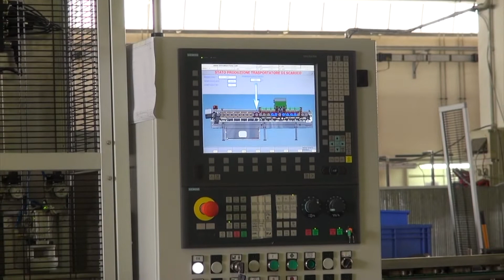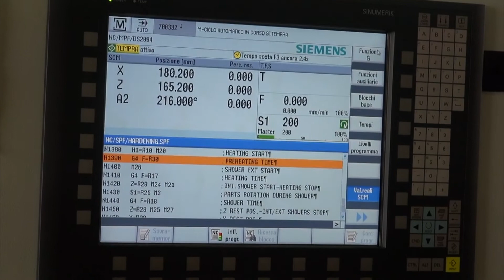Outer Rings Hardening and Tempering by Induction Heating | Termomacchine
Automatic equipment for the hardening and tempering of different types of bearings with different sizes.
The system can treat Inner Rings, Outer Rings, Hubs of different diameters and thicknesses.
The loading / unloading conveyors allow the installation of the system in-line, where high production is required.
The workpieces are moved and treated on the hardening station by rotating table.
The tempering of the hardened bearings is made by an induction tunnel installed above the unloading conveyor.
The plant is totally built on a base with an electro-welded steel structure.
All the panels, pipes and the quench tank are made of stainless steel.
Electrical CNC components and operator panel by SIEMENS.
Integrated treatment Parameter Control System.
Teleservice for assistance and remote support.

Main Features:
- Treatment of bearings with diameters up to 140mm. height 120mm.
- Generators total power of 300Kw
- Hardening depth up to 4mm with different treatment profiles
- Dimensional control systems before treatment
- Set-up for type change in a few minutes
- Recipes with parameterized programming

Title:inspire